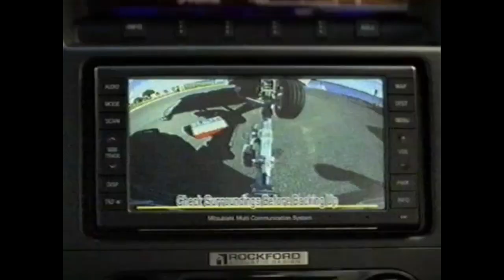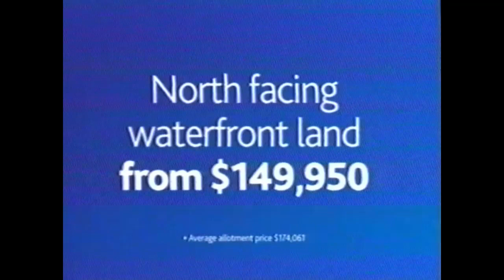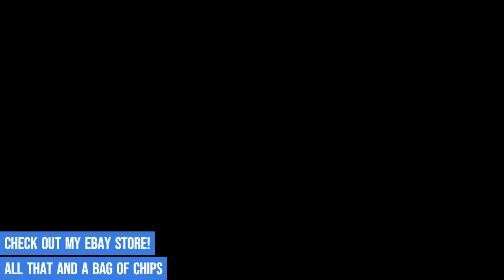Australian TV Adverts - #37, Mitsubishi, Bunnings, Rugs, Harris Scarfe, Channel 7 News Adelaide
7 NEWS Adelaide
Fantastic Furniture
Harris Scarfe
Mitsubishi Pajero
Harvey Norman
Hindmarsh Island Marina
Bernard & Keryn Brown Furnishers
Rugs A Million
Bunnings
Plush
The Pacific TV show